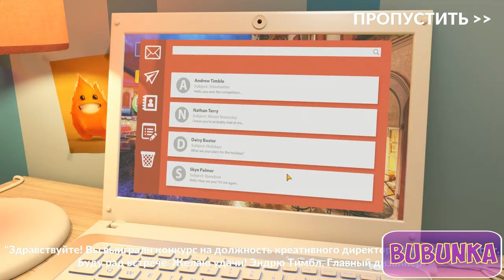TrendSetter - Match 3 Puzzle Level 1 - 10 [ Gameplay Story ] Day 1 HD